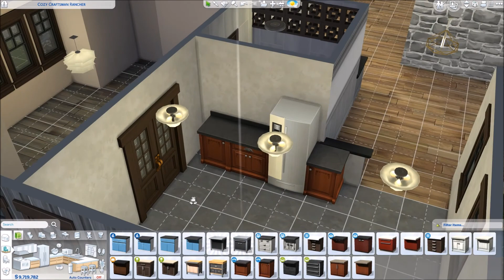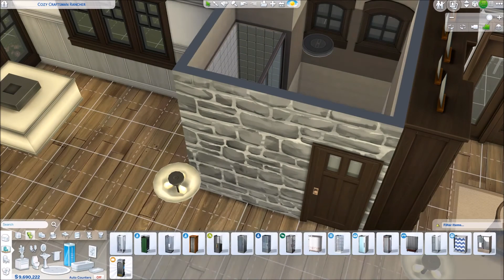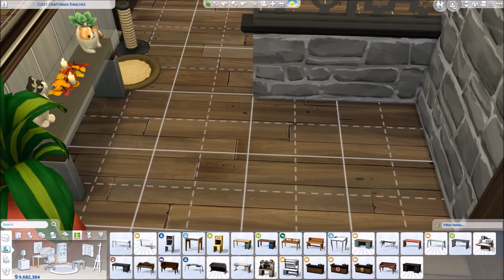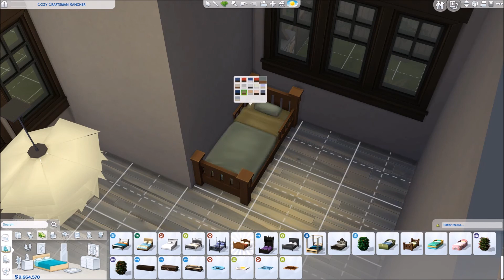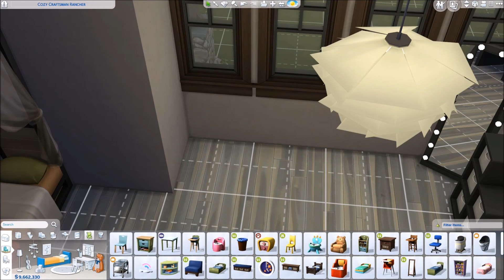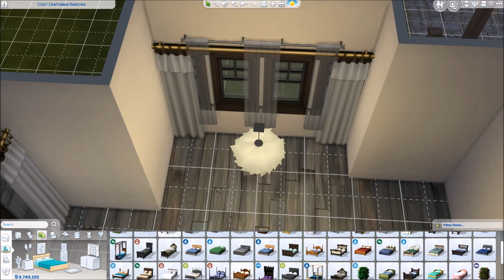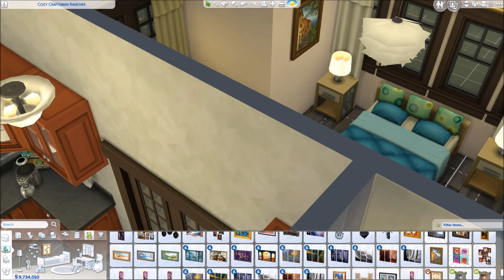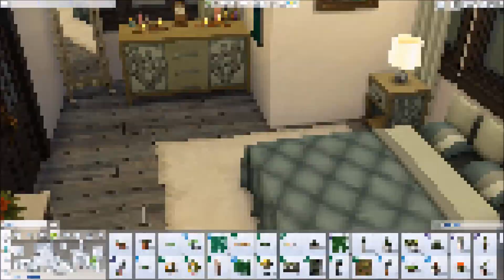Cozy Craftsman Rancher - The Sims 4 Speed Build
Today I've attempted to build a cozy Craftsman Rancher. Set in Autumn using the Season's EP, I actually built the house shell a few days before the Season's EP came out. :) . If you enjoy this video, please don't forget to like, comment, share & even subscribe to this channel for more future videos.😉 This build is also available for download from the gallery. :) Enjoy and happy simming!

Origin ID: SimtasticGrl

Oceans Roar - Tommy Ljungberg
Surround Me - Kevin Andersson
Coastline - Ikson
Stay For Now - Ray
Struck By You - Simon Gribbe
Turn The Page - Matt Sierra
You Make Me - Dizaro